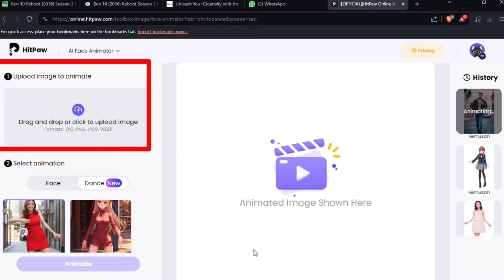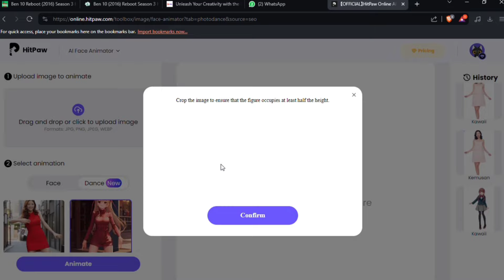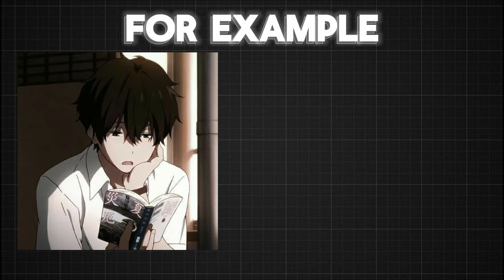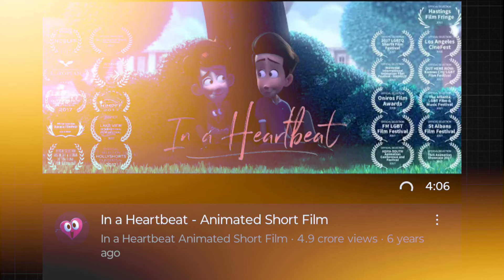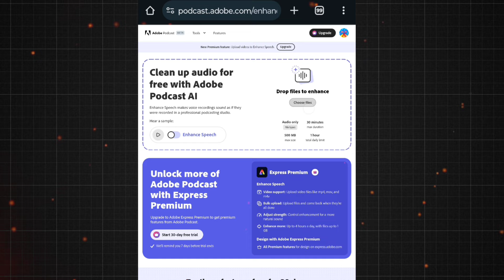How To Write Script For Animation Video || Ep - 03 || Op Animation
How To Animate || Ep - 03 || Op Animation
Op_Animation_Yt
Related tags ( ignore it )
How To Write script
how to write script like not your type
how to write funny script
how to record voice
how to choose best topics for videos
What Is Animation
Types Of Animation
Does Animation Have Scope
Does Animation Have Scope In India
How To start animation
How to become an Animator
Animation Course

How to Animate like
How to Animate like rg bucket list
How to Animate from basics
How to Animate for beginners
Animation video kaise bnate h
Rg bucket list k jaisa video kaise bnaye
How to Make Your Own Character
What is Animation
What is Fps
What is Refrences
Types of Animation
how to make a growing plants animation easy way tutorial.